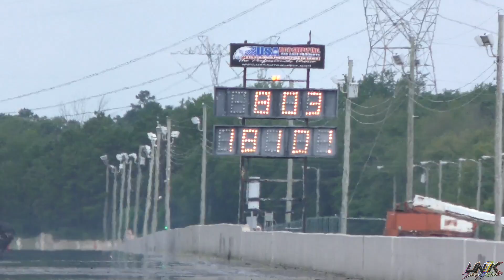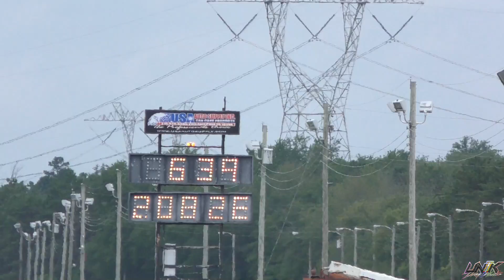Team Puerto Rico Qualifying Rounds @ The 23rd Annual Pan American Nationals